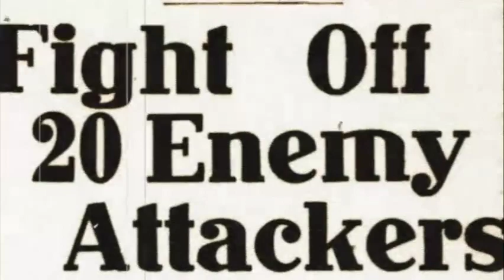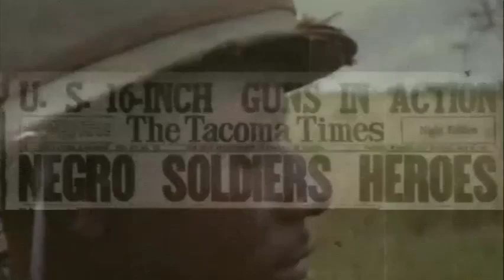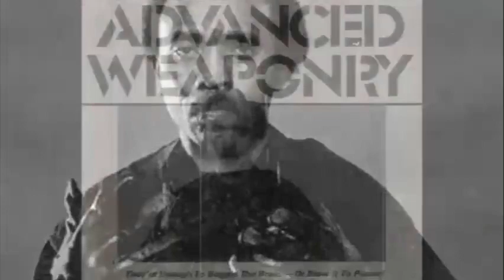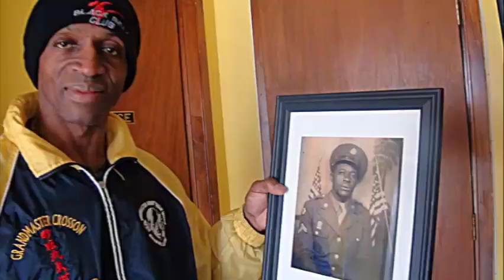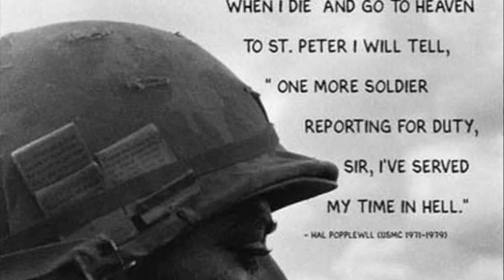GMNY: Black Martial Artist In The Military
@thinmannventures , Martial Arts, Grandmasters of New York,